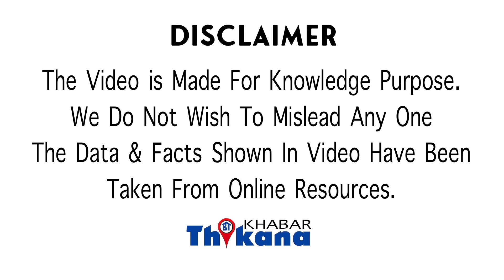Breaking | Archeological Survey Of India ने सौंप दी Report | खुल गया ताजमहल के 22 कमरों का राज